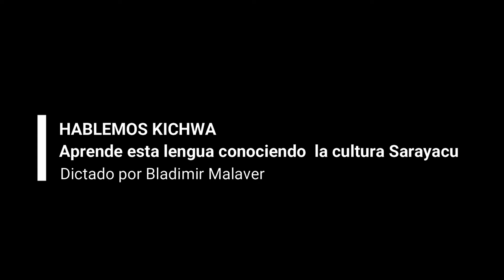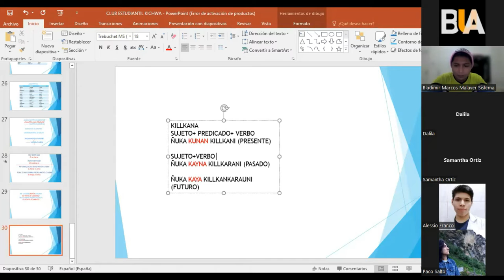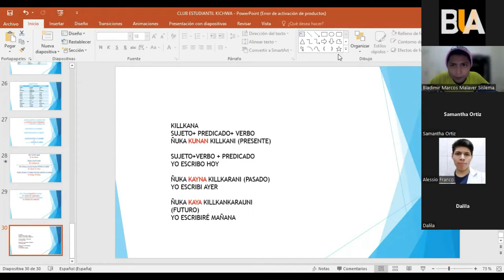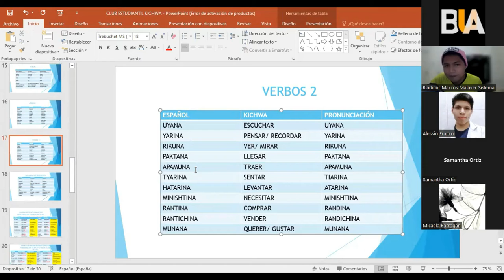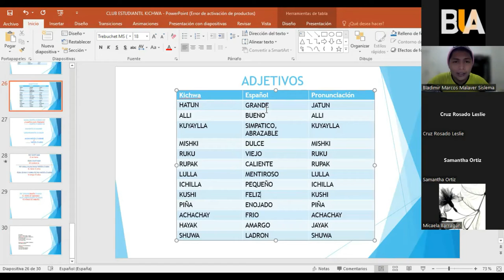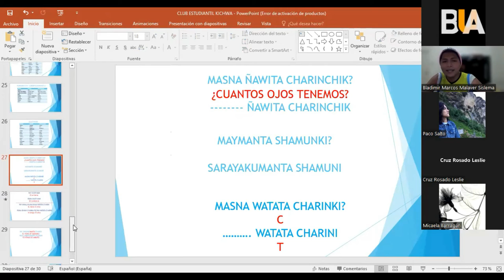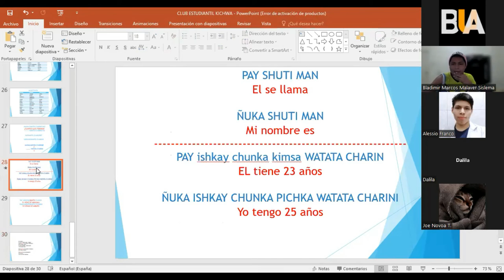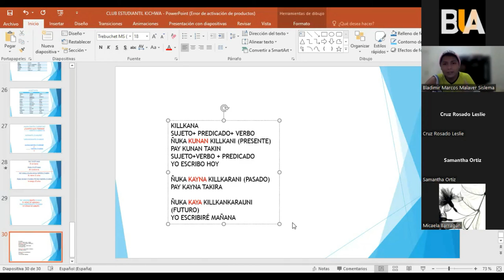Taller kichwa - Clase 9: Adjetivos y oraciones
Hablemos Kichwa es un taller donde a la par que aprendes Kichwa vas conociendo la cultura Sarayaku